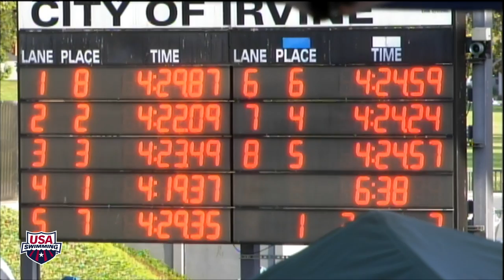Women's 400m Freestyle B Final - 2013 NOVAquatics Speedo Grand Challenge